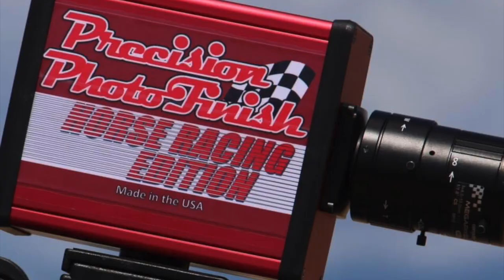Carreron a los puros picos gana la Chinaca Cuadra El Sicario y en los controles Erasmo Gasca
Carreron a los puros picos gana la Chinaca Cuadra El Sicario y en los controles Erasmo Gasca a la Vikinga de Cuadra Barajas en Rancho Los Alamos de Hesperia, California